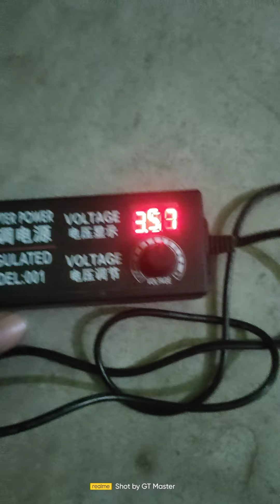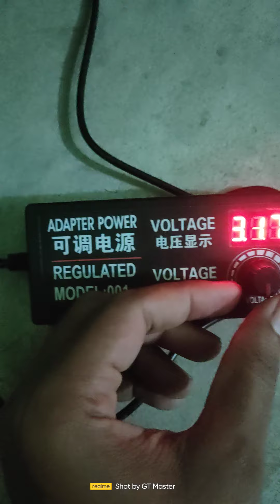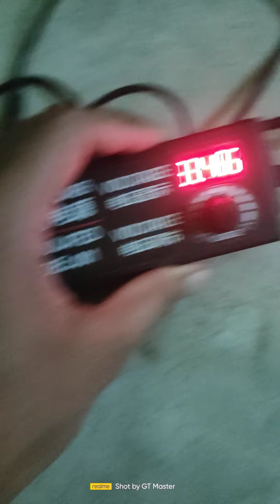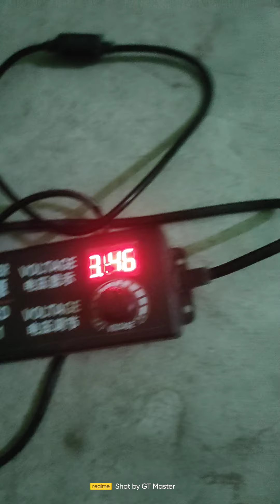3-24 volt variable power supply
Variable power supply 3volt to 24volt
3Ah
led display
price TK 700